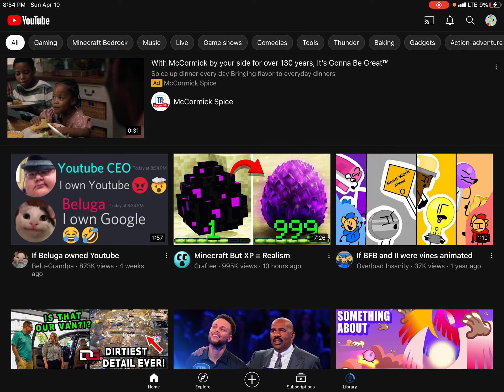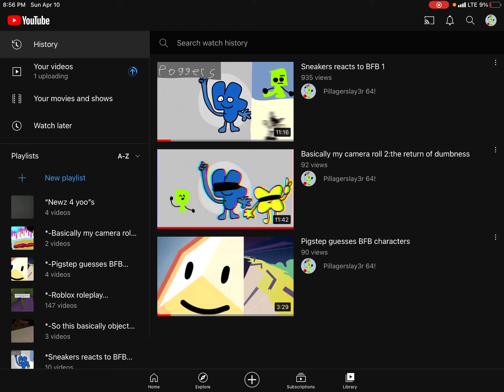April 10, 2022